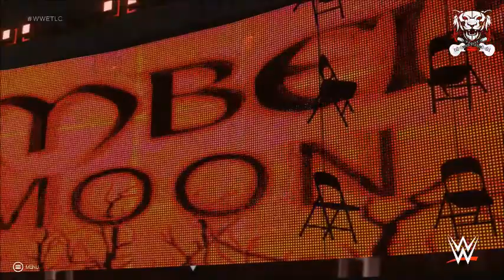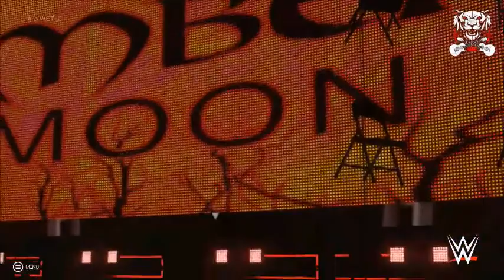WWE 2K19 UNIVERSE MODE - RAW SUPERSHOW - EPISODE 30 - TLC